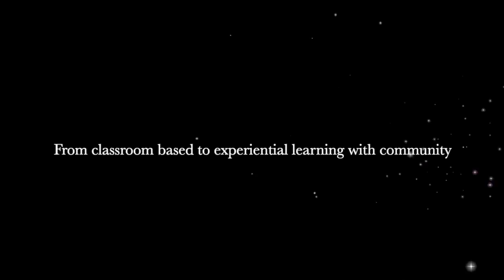Teaser 2nd University in Action Symposium 19th Jan 2023